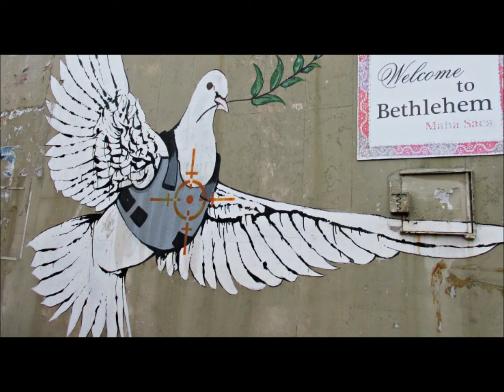Massive Attack * Teardrop * Banksy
Tribute to the street artist " Banksy "

" Teardrop "
Love, love is a verb
Love is a doing word
Fearless on my breath
Gentle impulsion
Shakes me, makes me lighter

Night, night of matter
Black flowers blossom
Black flowers blossom
Fearless on my

Water is my eye
Most faithful mirror

It's tumbling down (as in love falling apart)

Questo Canale è Libero.
I video non sono lucrativi.
L' Artista partecipante a questo canale
sceglie la propria musica
ispiratrice.

This Channel is Free.
The videos are not lucrative.
L 'Artist participant in this channel
choose their own music
inspiring.

Video creato da Daniela Scarel
Autorizzata all'utilizzo delle immagini dai rispettivi Autori.

Video created by Authorized Daniela Scarel to the use of the images by the respective Authors.